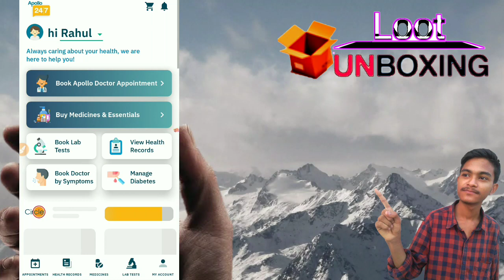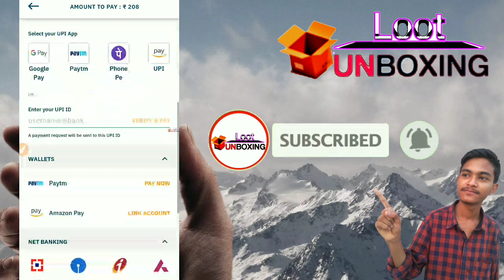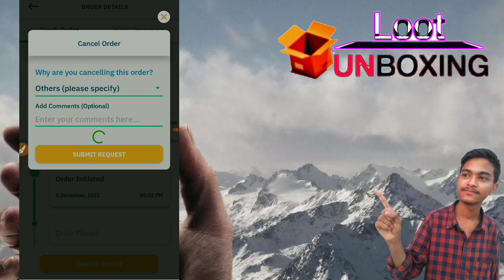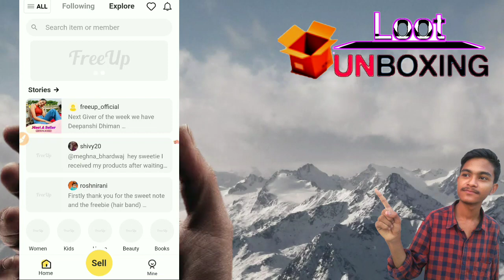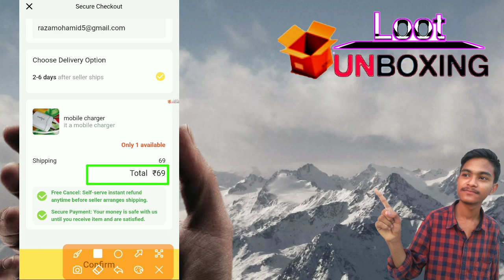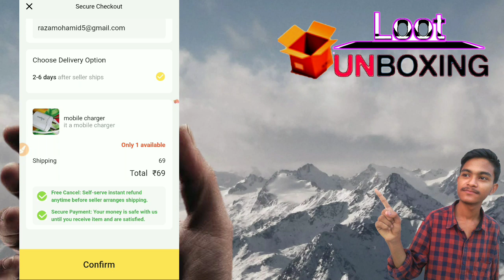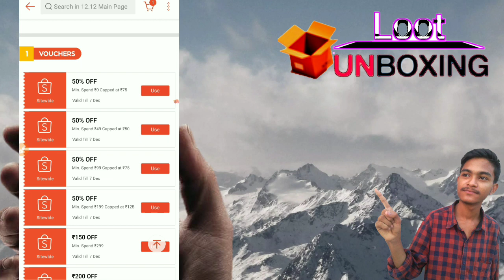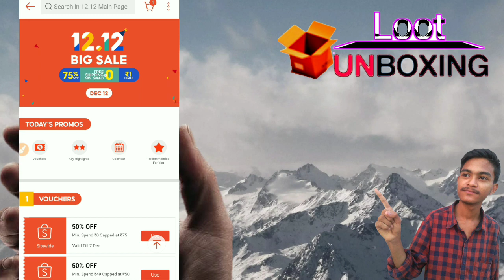New Biggest Free Shopping Bug | All User Free Shopping | ₹100 Free Products Loot | 2021 Big ₹1 Sale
New Free Product Offer !! free shopping today !! free sample today !! free product offer !! free shopping trick !!

Refercode 👉 2nfy

Flipkart trick
loot unboxing
Unboxing loot
Free Products
Free Sample TodayFree Online Shopping Free Product
New Free Shopping
Free Sample
loot unboxing
New 100% Free Shopping Loot Today
Free Products
shopclues unboxing
shopclues
free products
free sample
free sample products today
shopclues loot
loot unboxing
free loot
loot offer
ajio loot
shopclues offer
shopclues review
unboxing video
droom helmet
today oot offer
shopclues loot
shopclu
shopclues trick
shopclues loot